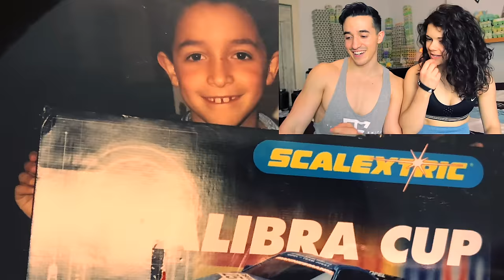MES PIRES PHOTOS DE MOI ENFANT !!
On réagit à mes pires photos de moi petit avec @jujufitcats

Mon adresse postale :
"Tibo Inshape
CS 52072
81012 ALBI CEDEX"